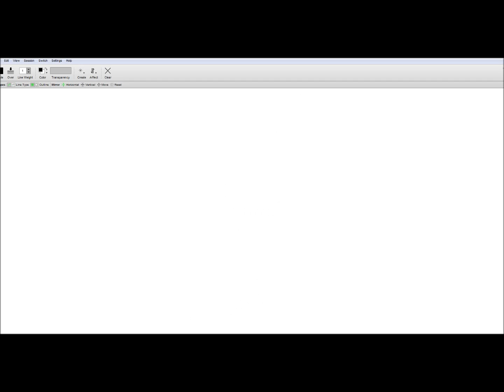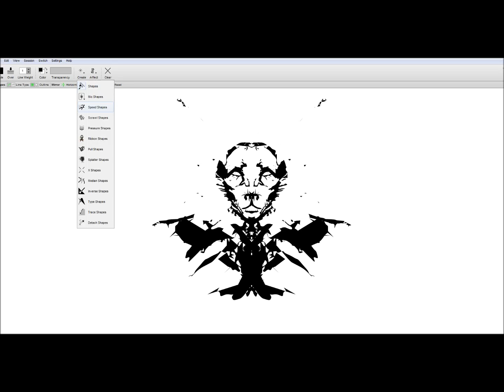Alchemy drawing 5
Messing around. sped up 8x